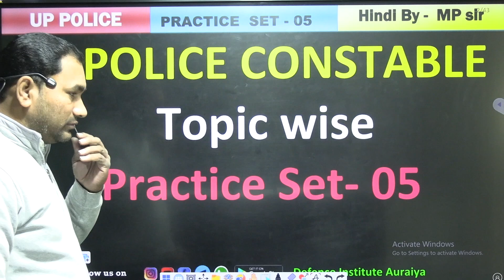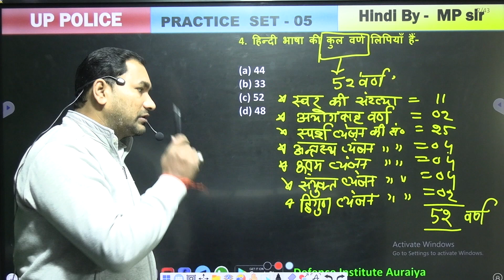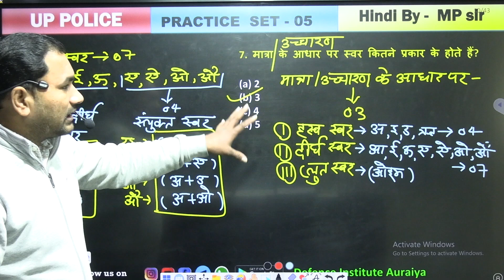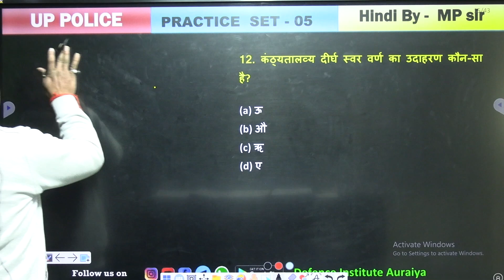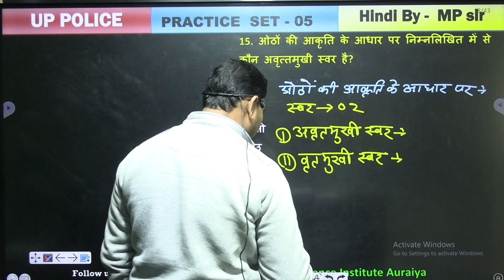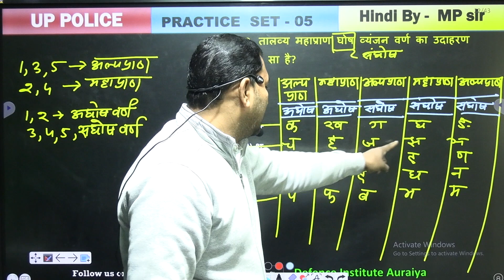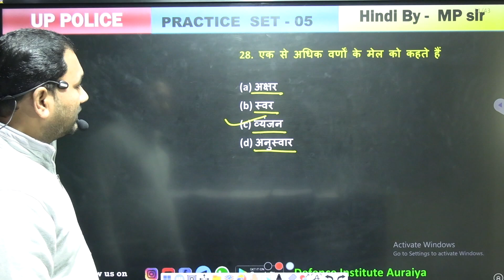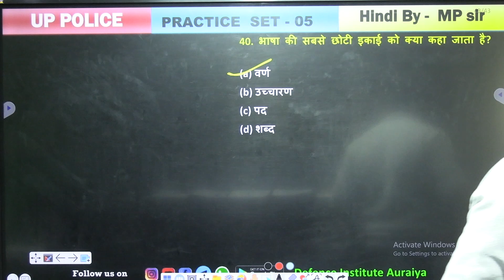🔴 UP POLICE 2024 | Class - 05 || वर्णमाला || हिंदी Practice | UP Police practice BY MP SIR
के लिए  FREE Classes मिलेंगी।

और पास बनने वाले 🔔bail icon को भी press कर दीजिए।

   👉PRE + MAINS
    👉ARITHMETIC + ADVANCE MATHS
    👉UPDATED CONTENT

👉 Have Any Queries? Ask Us.

up constable reasoning by golu sir
up police sipahi bharti
DIA reasoning by sp sir
reasoning by surya sir
ssc gd hindi class 2023-24
ssc gd new class 2023-24
ssc gd 2023-24 hindi class
ssc gd 2023-24 reasoning class
ssc gd 2023-24 class
ssc gd 2023-24 maths class
percentage maths questions
percentage maths short tricks
percentage maths formula and tricks
gd math,ssc gd classes
ssc gd previous year questions
ssc gd math marathon
ssc gd math marathon class 2023
ssc gd math marathon class
ssc gd marathon class
maths for ssc gd 2024
gd math 2023
ssc gd 2024
ssc gd

SSC GD Mock test 2023#ssc